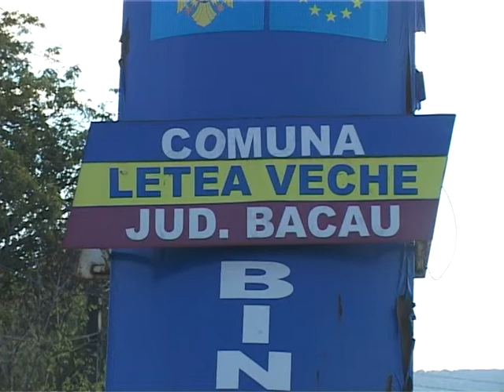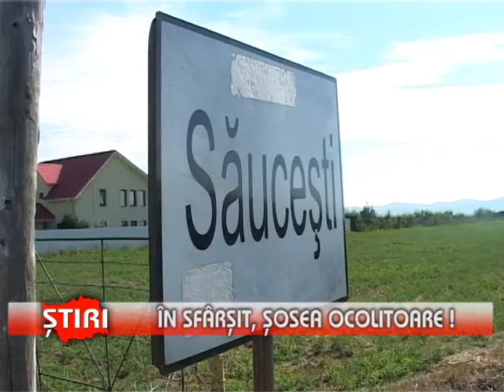În sfârșit, șosea ocolitoare! - (26.04.2013)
A fost, probabil, cel mai râvnit proiect din ultimii ani! După ce demararea lucrărilor a fost anunțată de multe ori , astăzi, șoseaua ocolitoare a Bacăului a fost scoasă la licitație.